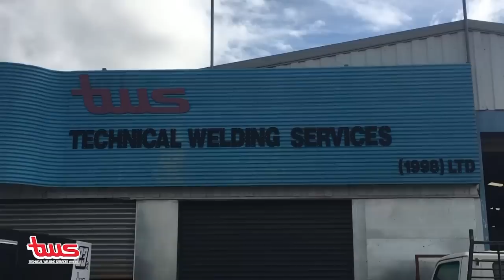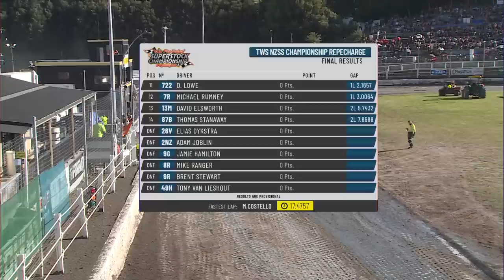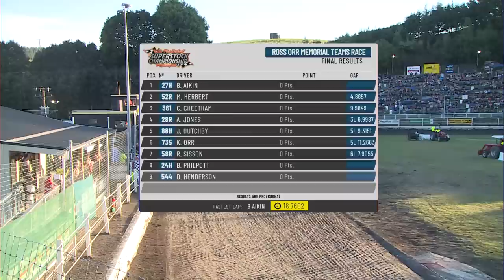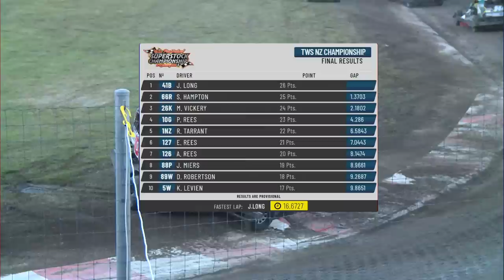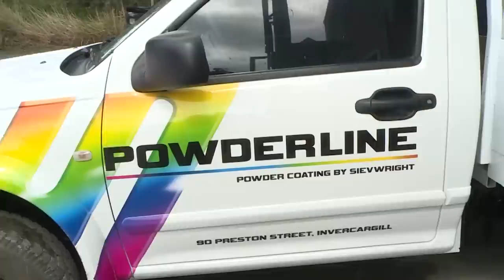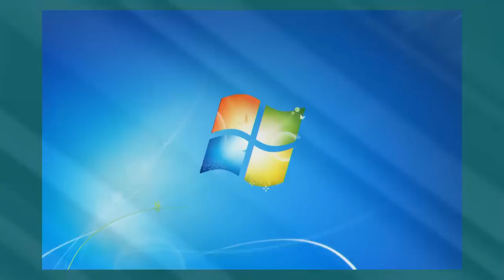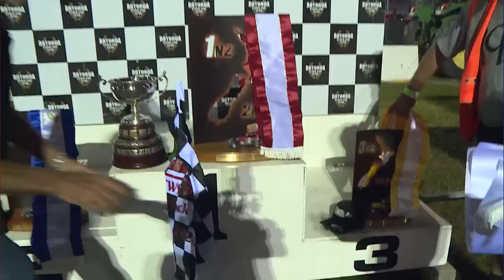2021 TWS New Zealand Superstocks Finals Night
Full coverage of the finals night for the 2021 TWS New Zealand Superstock Championships held at TWS Paradise Valley Speedway, Rotorua

or join us on our Facebook page at The Pits Media